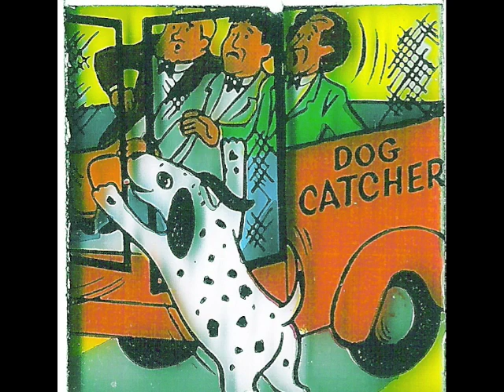1961 Blue 04 - Three Stooges